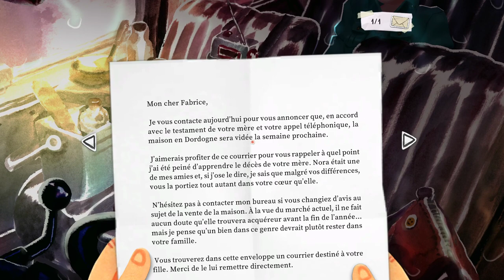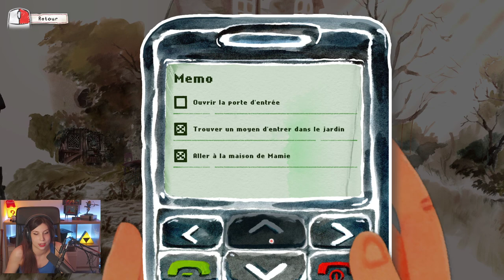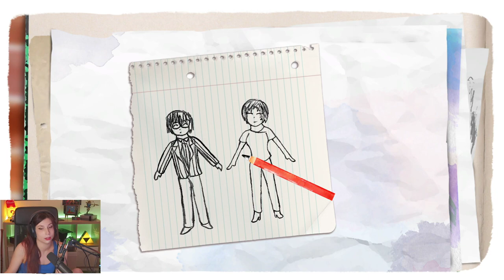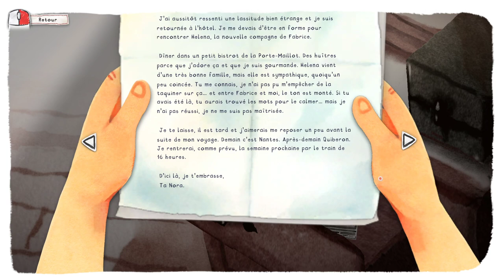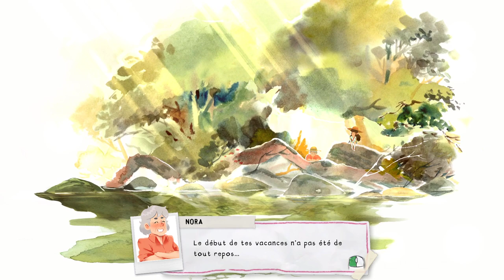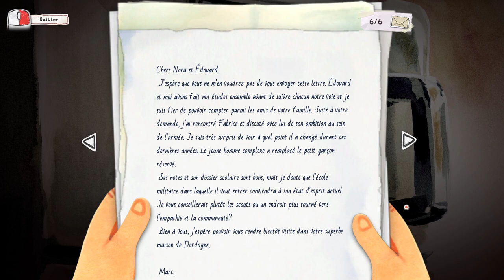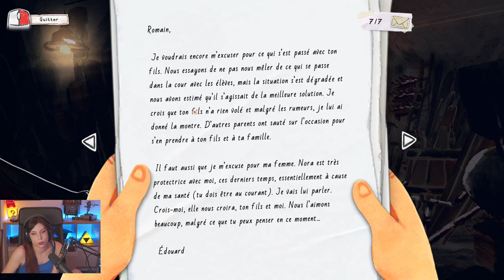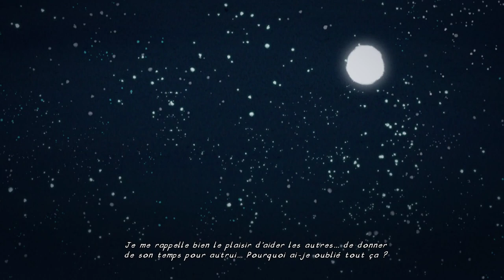'Toujours été douée en poésie - Dordogne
Découverte d'un jeu indé français (on n'en doutait un peu) : Dordogne du studio UN JE NE SAIS QUOI et édité par Focus Entertainment.